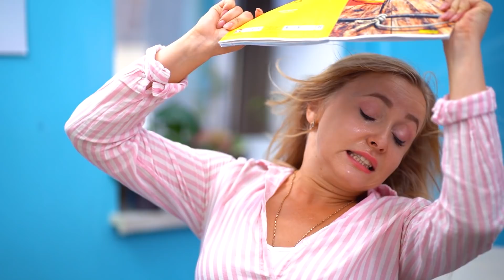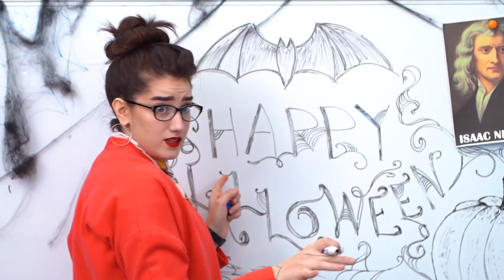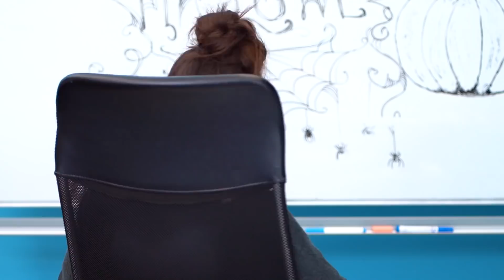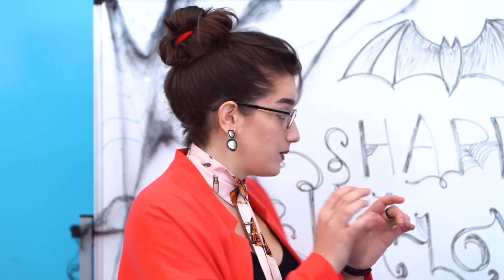12 Guerras de Pegadinhas de Halloween Assustadoras! Alunos Assustadores Trolando a Professora!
Hoje vamos mostrar como trolar com seus amigos e professores neste Halloween! Confira o novo vídeo do WooHoo sobre como assustar seu professor no Halloween! Um monte de estudantes  assustadores com ideias de pegadinhas estão esperando por você!